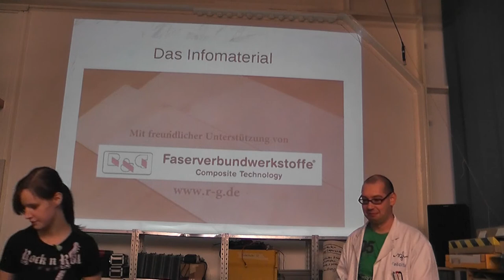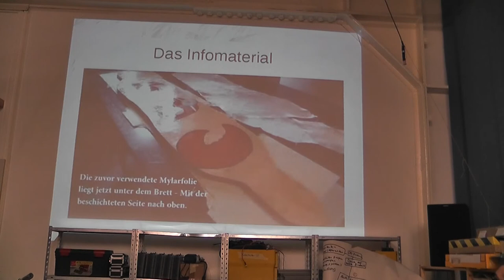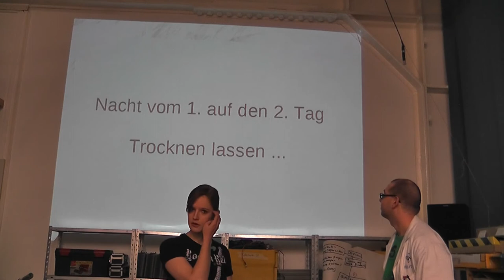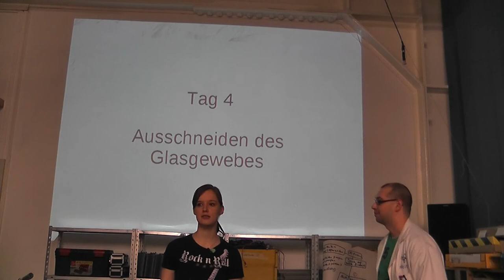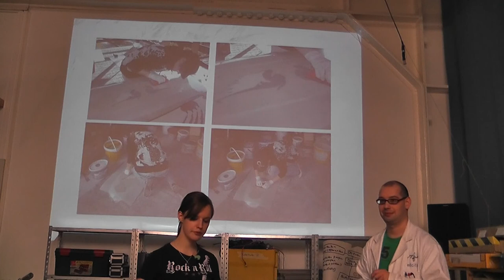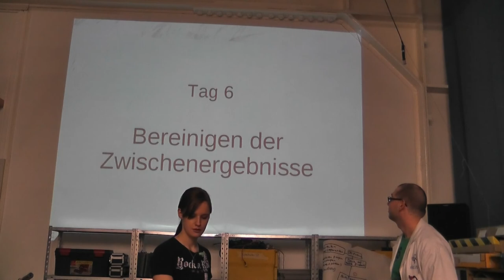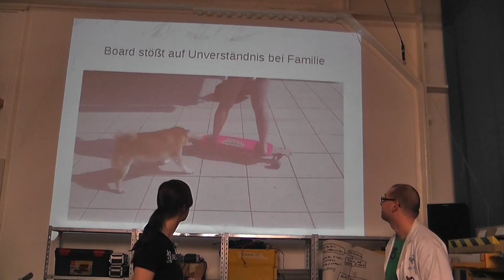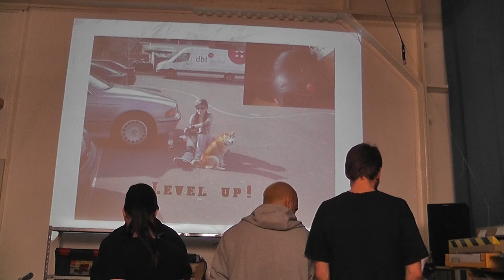RZL: How to build a longboard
Dieses Video ist die Aufnahme des Vortrags „How to build a longboard" von pennylane & Felicitus am 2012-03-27.